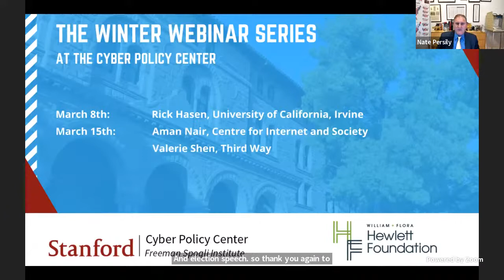State Media, Social Media, and the Conflict in Ukraine: What Should the Platforms Do?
As the war intensifies in Ukraine, the propaganda battles related to the conflict are already in full force.  European governments have attempted to ban RT and Sputnik from platforms operating in the region.  Facebook and Twitter have taken an array of actions to demote, label, and demonetize content from these sources.  As is so often the case, precedents are being created in wartime that could have dramatic implications for the ways state-sponsored media will be regulated even outside these extreme contexts.  To discuss what is happening and what the challenges are, this webinar will bring together scholars from the Stanford Cyber Policy Center (Renee Diresta, Alex Stamos, and Nate Persily), and Nathaniel Gleicher, Head of Security Policy for Facebook.